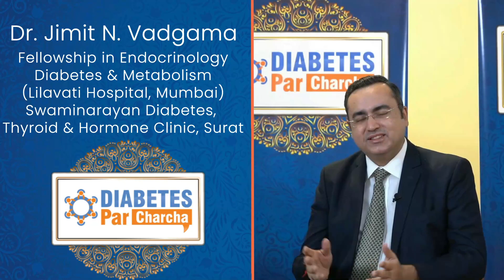Diabetes Par Charcha | Dr. Jimit N. Vadgama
Dr. Jimit N. Vadgama Fellowship in Endocrinology Diabetes & Metabolism  (Lilavati Hospital, Mumbai) will share his thoughts on diabetes management.

Only on @ ABP Asmita , 18 December 2022 from 2:30 pm onwards

Tata sky: 1717 , Airtel: 588 , Videocon D2H: 877 , Dish TV: 1293